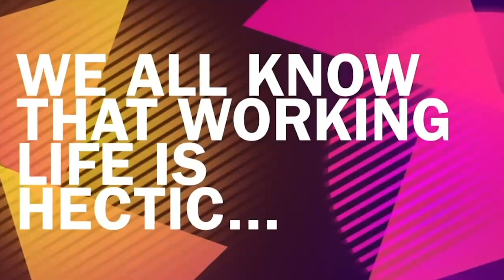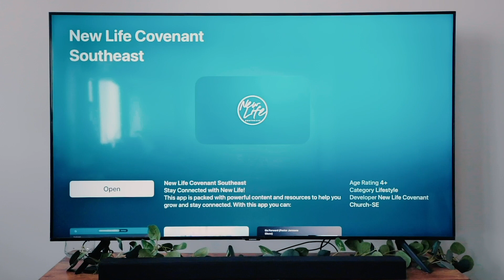NLC Nside | February 28th, 2021